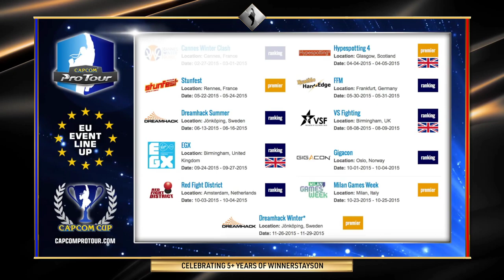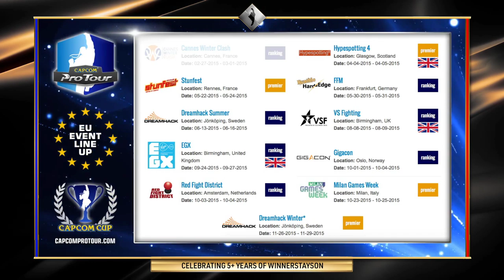[WSO re-run] Celebrating 5+ years of WinnerStaysOn Sessions!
Street Fighter League